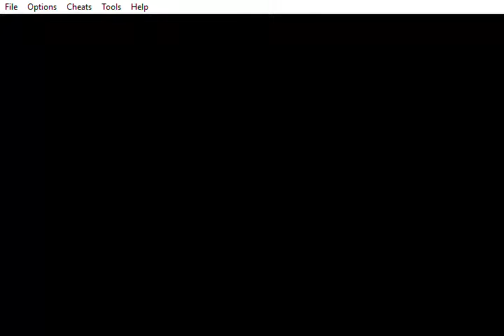Pokemon Ruby: Capturing Groudon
I dun caught Gradon.